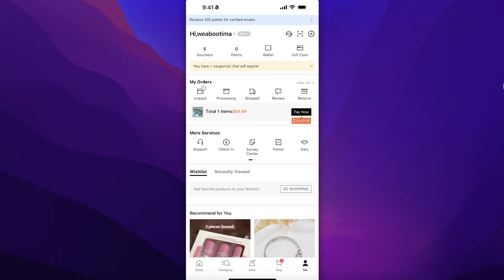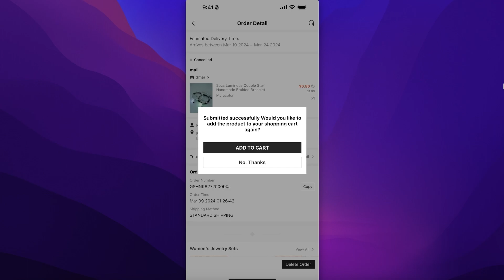How To Cancel Shein Order 2025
Learn How To Cancel Shein Order. This video will cover everything that you need to know and help you get started with this software.